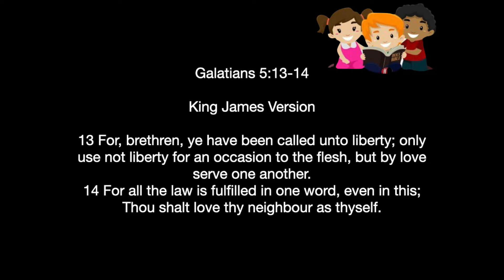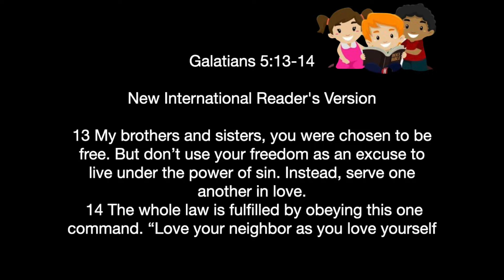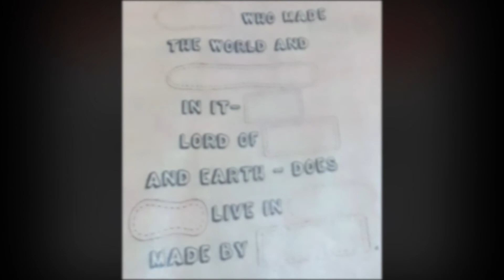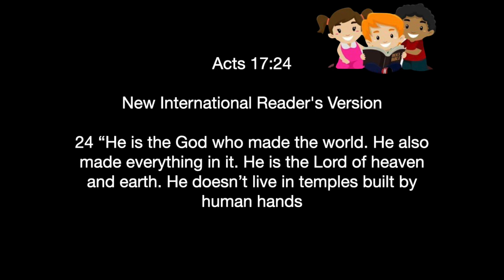Galatians 5:13-14 Kids Daily Reading Plan Week 40 Day 3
Galatians 5:13-14 Kids Daily Reading Plan

13 For, brethren, ye have been called unto liberty; only use not liberty for an occasion to the flesh, but by love serve one another.
14 For all the law is fulfilled in one word, even in this; Thou shalt love thy neighbour as thyself.

Galatians 5:13-14 NIRV
13 My brothers and sisters, you were chosen to be free. But don’t use your freedom as an excuse to live under the power of sin. Instead, serve one another in love.
14 The whole law is fulfilled by obeying this one command. “Love your neighbor as you love yourself.”

Week 40 Memory Verse: Acts 17:24
Acts 17:24 KJV:
God that made the world and all things therein, seeing that he is Lord of heaven and earth, dwelleth not in temples made with hands;
Acts 17:24 NIRV:
“He is the God who made the world. He also made everything in it. He is the Lord of heaven and earth. He doesn’t live in temples built by human hands.